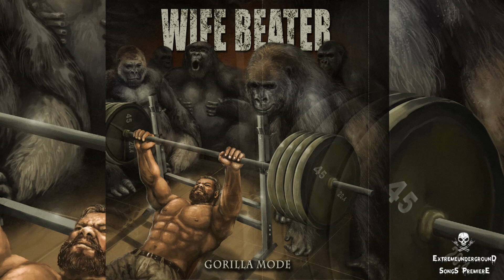➤ WIFE BEATER - Gang-☠(𝐓𝐑𝐀𝐂𝐊 𝐏𝐑𝐄𝐌𝐈𝐄𝐑𝐄 𝟐𝟎𝟐𝟐)☠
☠ 𝐀𝐥𝐛𝐮𝐦:Gorilla Mode (EP)

☠ 𝐏𝐋𝐄𝐀𝐒𝐄 𝐅𝐎𝐋𝐋𝐎𝐖 & 𝐒𝐔𝐏𝐏𝐎𝐑𝐓

Eleven drinks in this bitch
The look on their faces
When I grab my keys
And drive my car places

Taxes, masks, and seatbelts
Where the fuck did we go wrong?
Speed limits and drunk driving laws
Set to ruin my booze cruise
Beautiful Family of 4
Walks across the street
Sunday morning stroll unsuspecting
Their death wish is my treat

Need a lighter
40 cigarettes a day

This family of 4
Will fucking pay
They were fat fucks anyway

If they were skinny they’d have lived
Smaller targets make faster runners

Pregnant women stand no chance
My name is baby kicker

☠ [ 𝐂𝐨𝐮𝐧𝐭𝐫𝐲 : U.S.A. ] - [ 𝐘𝐞𝐚𝐫 : 2022 ] - [ 𝐆𝐞𝐧𝐫𝐞 : Brutal Death Metal ]